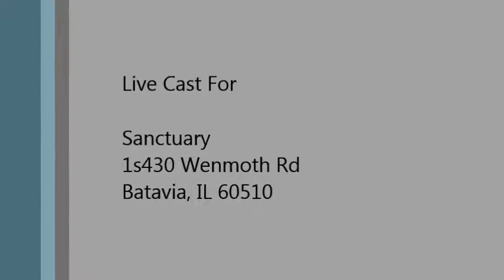Calm In The Storm